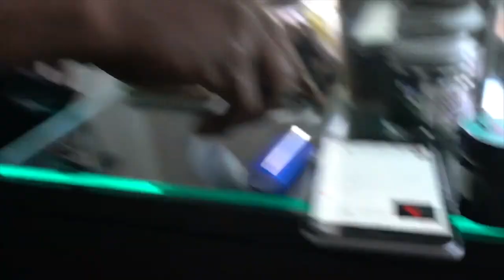Drew James - Official Vlog EP. 01 ft. Jadakiss "Yerr"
While hanging out with Jadakiss, he listens to Drew James' track "Yerr" for the first time!